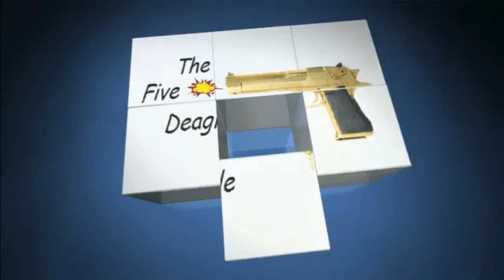Let's Play BattlefieldPlay4Free #002 - L85a2 auf Sharqi Rush | HD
Game:BattlefieldPlay4Free
Spieler:Enrico,DerTodHB

Die IP von unserem eigenen TeamSpeak³ Server
► thefivedeagle.selfhost.eu